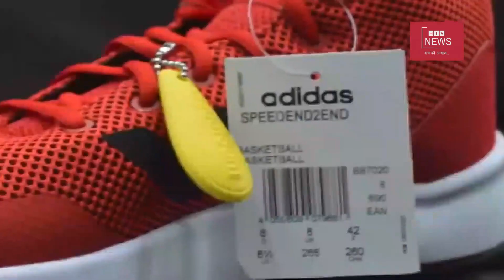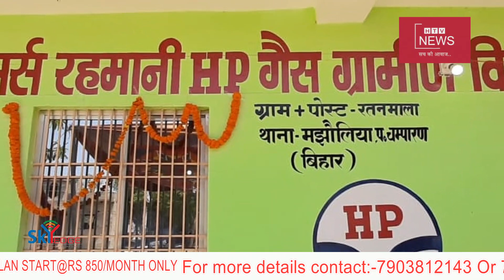मोतिहारी में नामांकन के तीसरे दिन लाल और हरे झंडे से पटा शहर,,, लोगो ने कही मन की बात !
जनता के मन की बात !